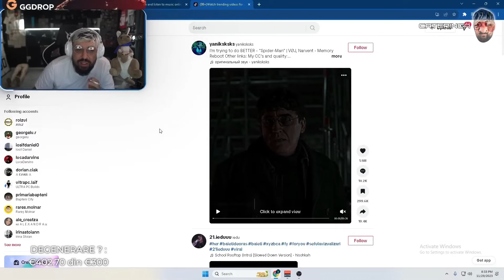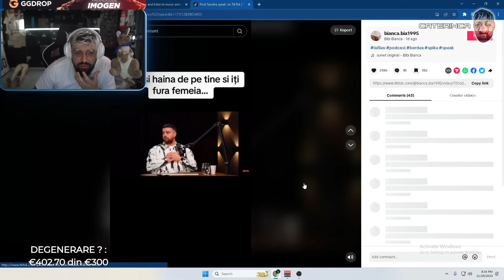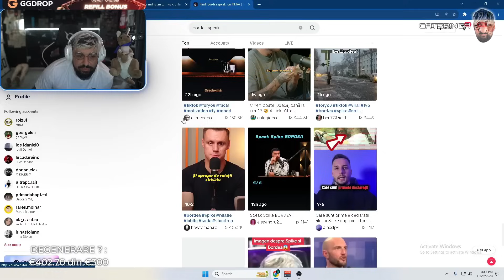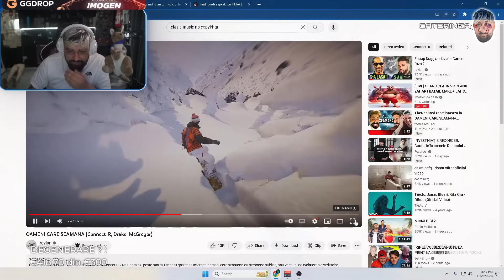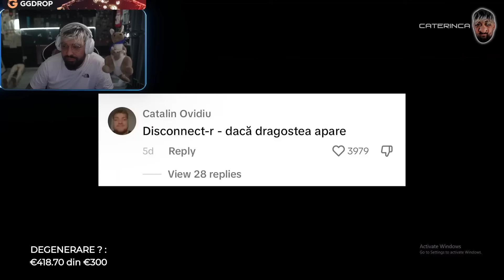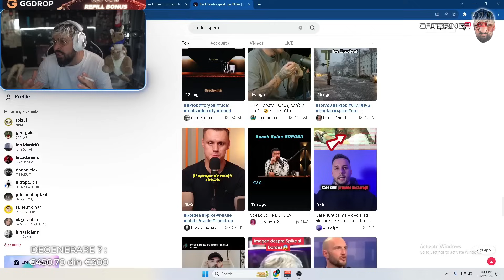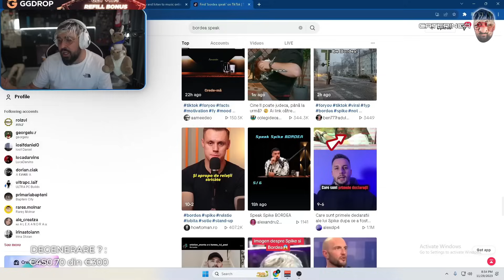IMOGEN REACTIONEAZA LA OAMENI CARE SEAMANA (Connect-R, Drake, McGregor)😂?!